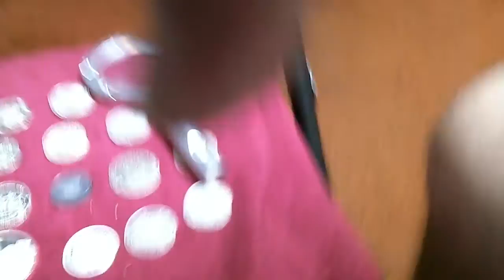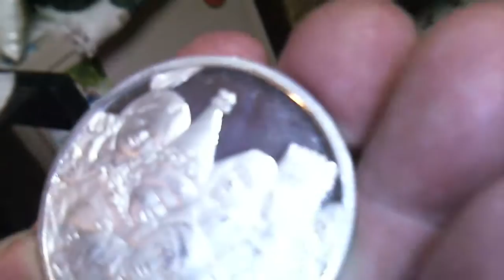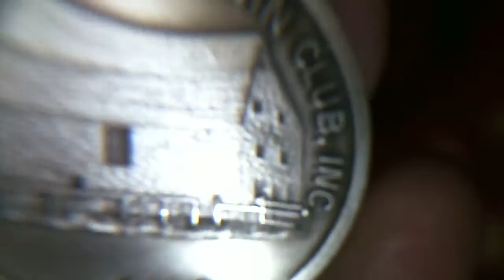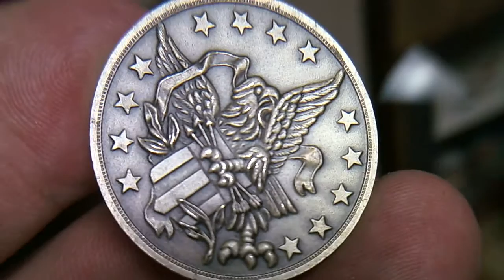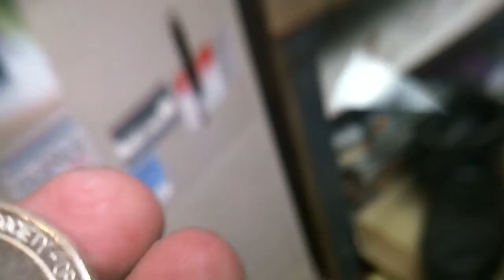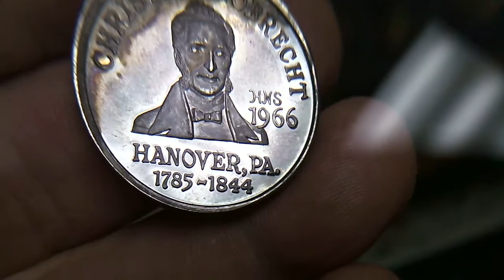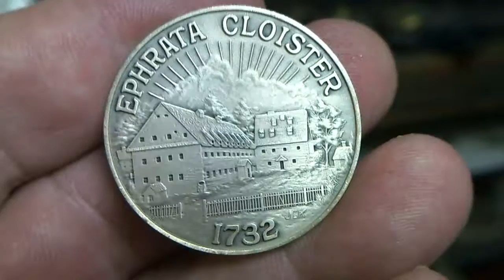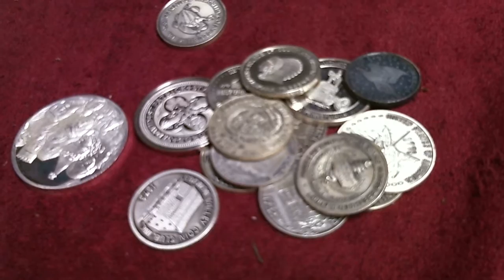JUST JOINED A FEW NUMISMATIC CLUBS COME SEE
OLD JUNK IS THE BEST JUNK